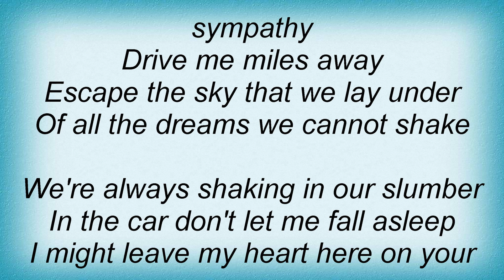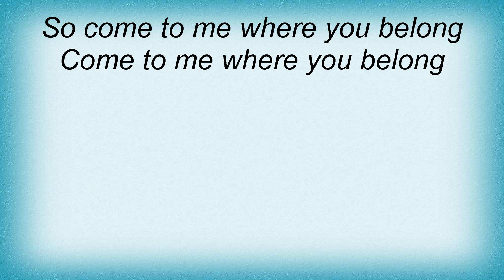Bic Runga - Election Night Lyrics